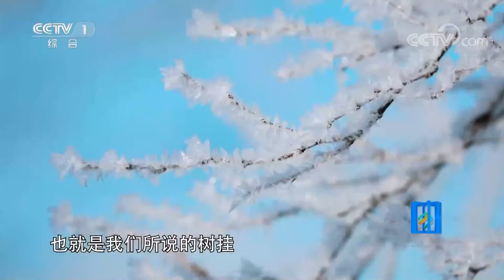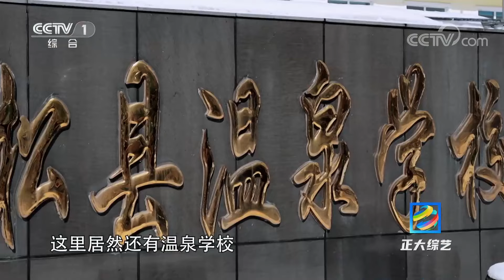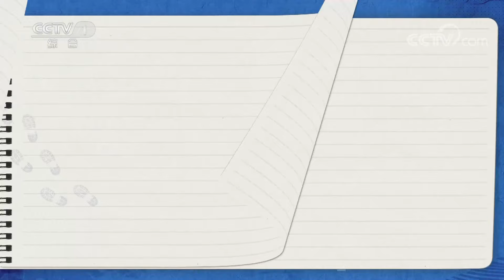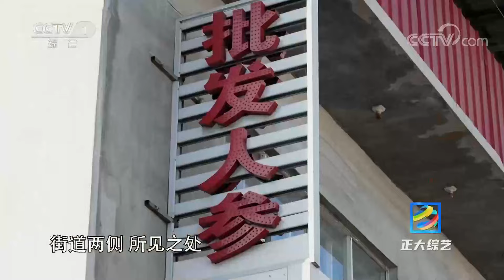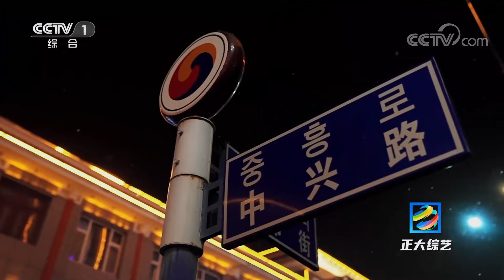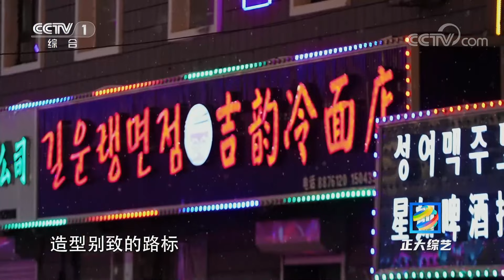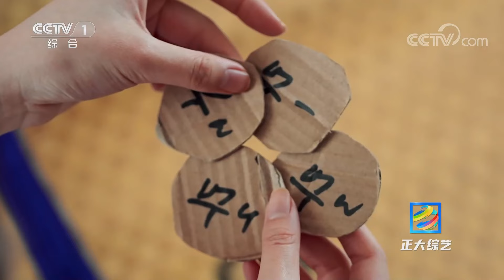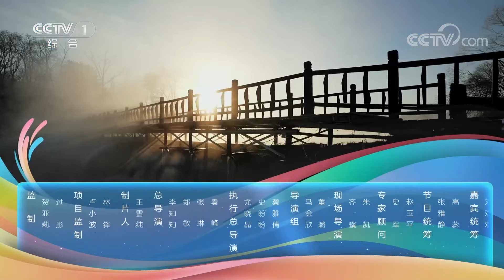【Full】看雾凇美景、享冬日温泉、尝地道冷面！来长白山开启“冰火两重天”的冬日之旅 | CCTV「正大综艺」20230326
一江寒水清，两岸琼花凝。赏雾凇美景，赶热闹大集，感受朝鲜族风情。本期带你围绕吉林省白山市长白朝鲜族自治县马鹿沟镇，开启“冰火两重天”线路游。

00:00 本期节目主要内容：
03:15 旅行第一站：体验穿梭在雾凇里的漂流；
17:18 旅行第二站：赶大集、品人参；
34:09 旅行第三站：体验朝鲜族的风土人情。

文旅标杆，全新起航。《正大综艺》全新出发，每期节目走进一座具有文旅特色的村镇，探访乡民心中的打卡胜地。和《正大综艺》一起，饱览四方乡镇风光好物，细品历史今朝气象万千。